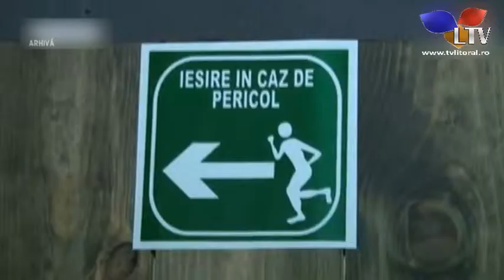Se anunță controale drastice în cluburi și hoteluri - Litoral TV